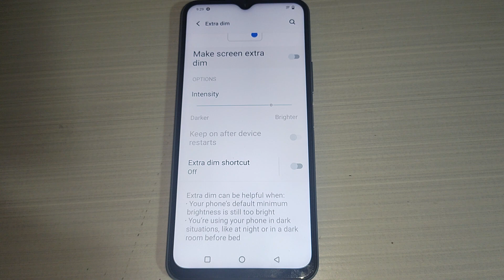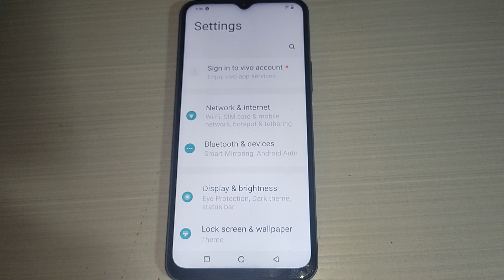extra dim shortcut on off kaise kare Vivo Y53S, how to on off extra dim shortcut Vivo Y53S